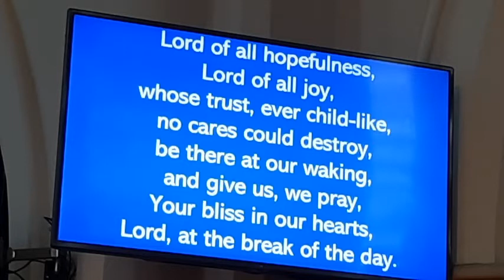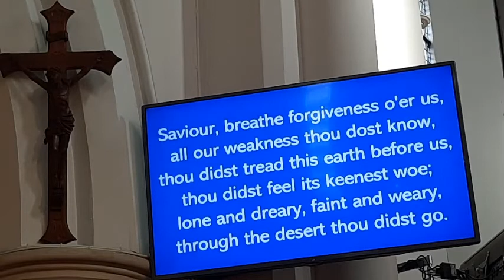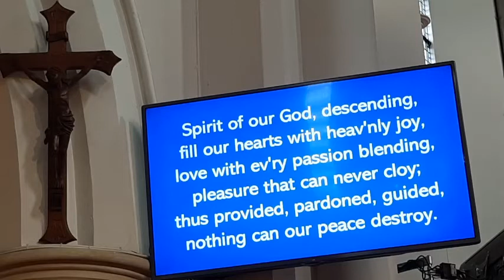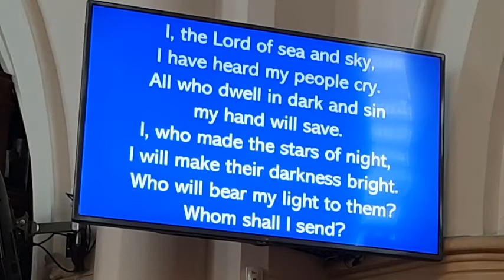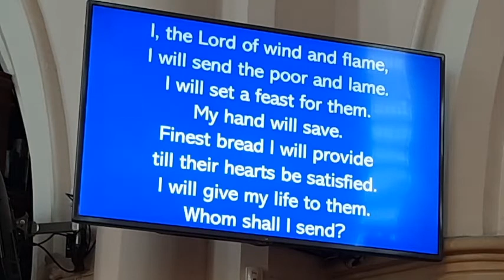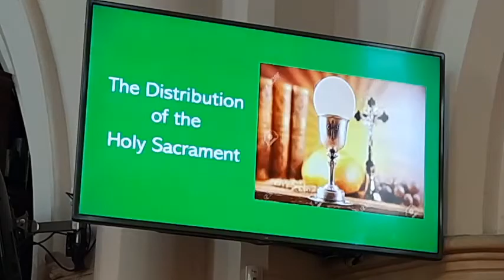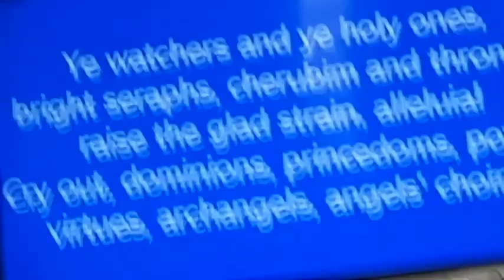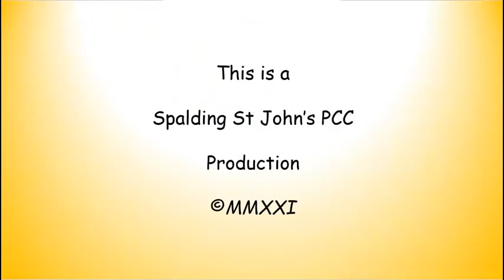Holy Communion from Spalding St John the Baptist Parish Church on 6th February 2022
Welcome to our Holy Communion Service on Sunday 6th February 2022 which was recorded live in our Church and was led by our Priest, The Rev Greg Bannister,
The music in this video is recorded live in St John the Baptist Parish Church, Spalding and is used under St John's PCC's CCLI Copyright Licence 278109 and CCLI Streaming Licence 789012.